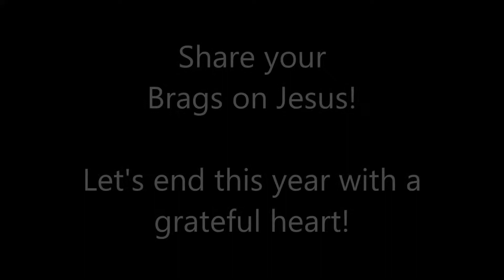Another Brag on Jesus from Tara!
One of our residents, Tara, shares something else she's thankful for!

(And hey, in case you don't speak German... "Oma" and "Opa" are "Grandma" and "Grandpa" in English!) This is what the girls call the couple next door who donated the house we currently use and who pour into these ladies every day like their own grandchildren!

We are all thankful for Oma and Opa!